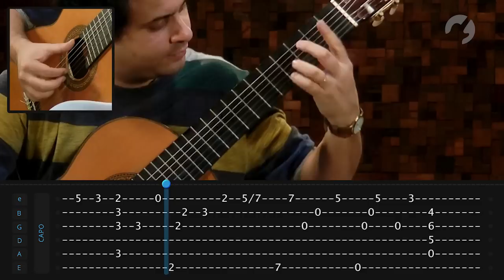Garoto - Jorge do Fusa (como tocar - aula de violão clássico)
Aprenda como tocar no violão clássico a música "Jorge do Fusa" do Garoto neste tutorial completo com o instrutor Daniel Miranda.

Equipe TV Cifras:
Renan Costa
Renato Medeiros
Thiago Torati
Paulo Maganinho
Jardel Soares
Rafael Constancio